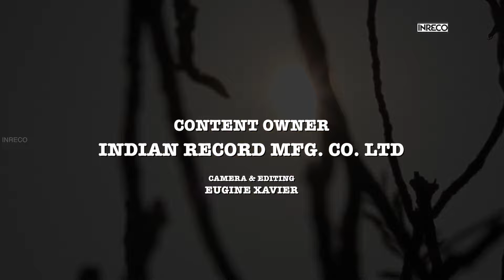En Swaram Poovidum - Anupallavi | KJ Yesudas Evergreen Malayalam Song | KJ Joy, Bichu Thirumala Hits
Inreco presents Malayalam Superhit Film Song "En Swaram" from the movie  - Anupallavi. The song is sung by the phenomenal singer Yesudas and music is composed by K J Joy

Song : En Swaram
Film : Anupallavi
Singer : K J Yesudas
Lyrics : Bichu Thirumala

En swaram poovidum gaaname
ee veenayil nee anupallavi
Orumizhiyithalil shubha shakunam
marumizhiyithalil apashakunam
Orumizhiyithalil shubha shakunam
marumizhiyithalil apashakunam
viralmuna thazhukum navaraagame(2)
varoo veenayil nee anupallavi
(En Swaram..)
Ini oru shishiram thaliridumo
athil oru hridayam kathiridumo

Label : The Indian Record Mfg. Co. Ltd.